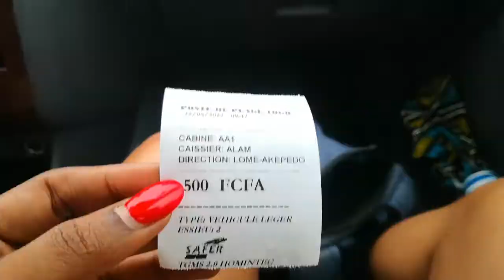VLOG TOGO 🇹🇬 : UNE JOURNÉE À KPALIMÉ